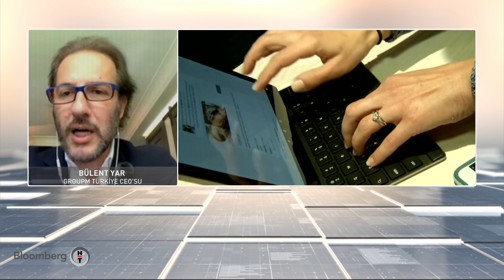Reklam Arkası | 10.04.2020